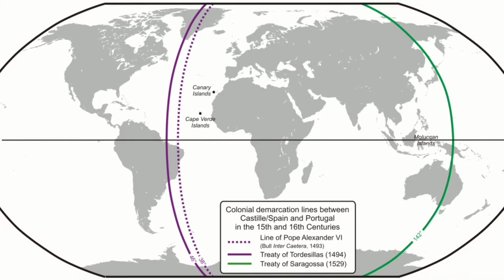Kenapa Eropa menjajah? Misi penyebaran Agama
kenapa Eropa menjajah, misi penyebaran agama Kristen.

sejarah penjajahan berawal dari tiga slogan Gold glory dan gospel, yaitu keinginan mencari kekayaan kekuasaan dan penyebaran agama Kristen.

di video ini kita membahas latar belakang dan motivasi di balik kolonialisme bangsa Eropa, yaitu misi penyebaran agama Kristen.